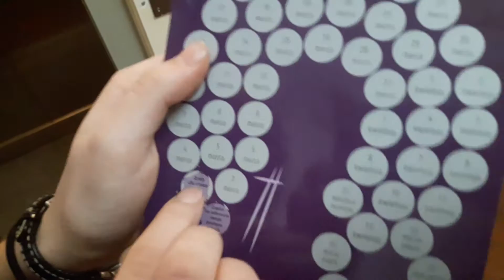[ DMN ] Dzień 2 - Zrób coś DOBREGO!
Dzień 2 naszej wielkopostnej akcji WYZWANIE - WYZNANIE.
Hasło na dziś: Zrób coś dobrego!